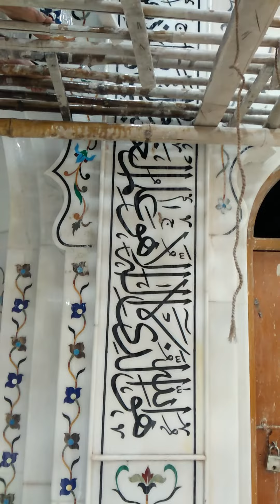Masjid interior design for work 91-8745875653,9870800669